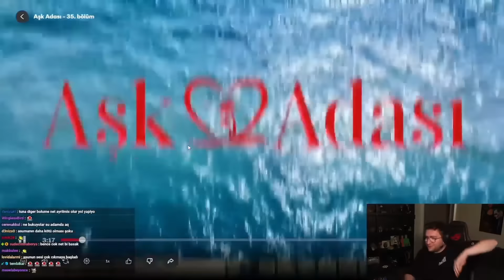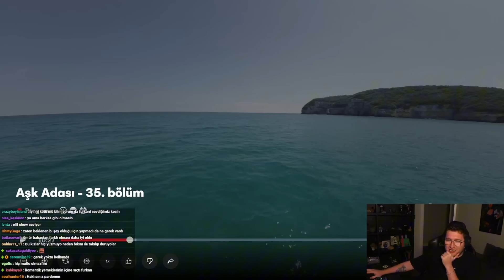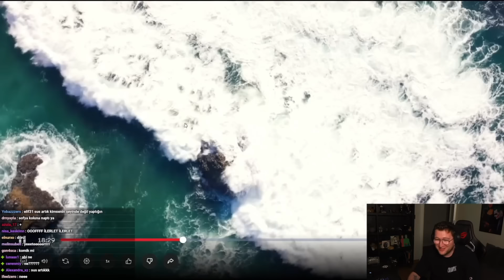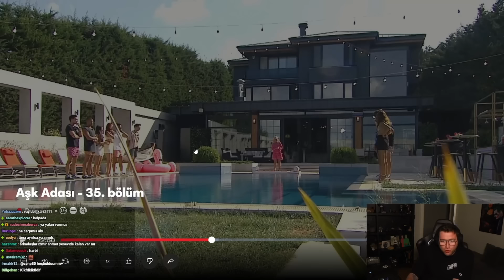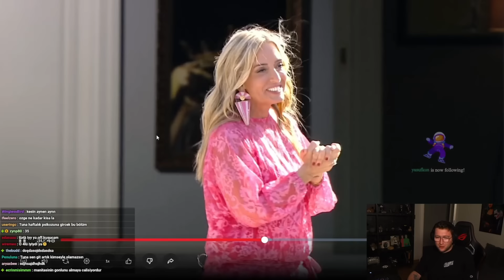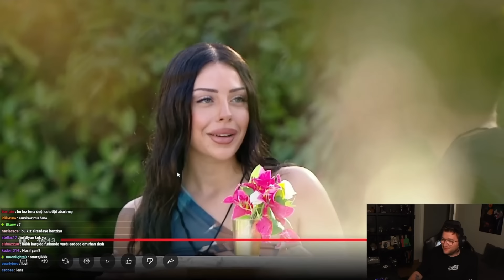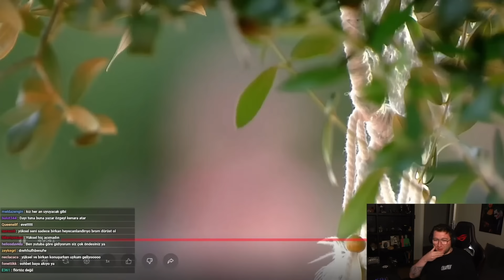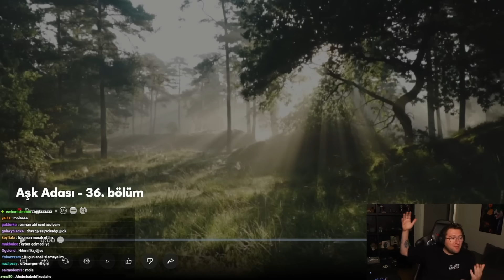EFE UYGAÇ AŞK ADASI 35. BÖLÜM İZLİYOR